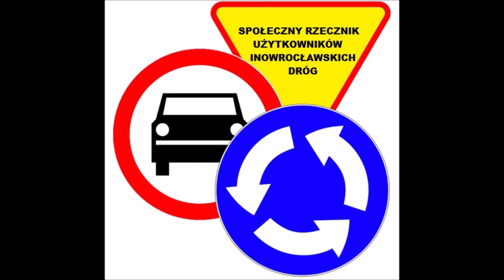Kierowcy dziękują prezydentowi...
Czy najbardziej uczęszczane i z największym ruchem pojazdów przejścia dla pieszych nie zostały doświatlone, bo nie są na drogach prezydenta Brejzy?